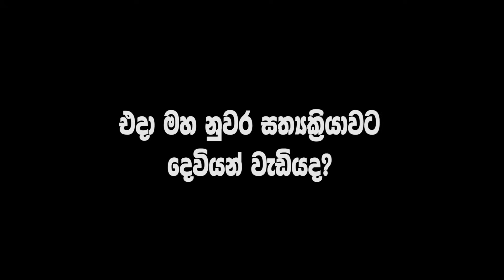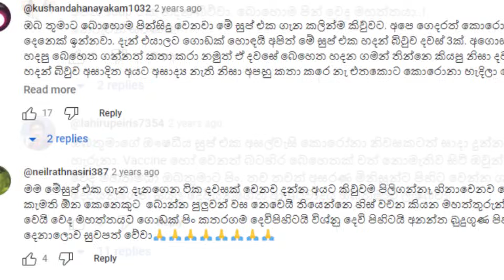වික්‍රමආරච්චි වෙදමහතා හාස්කම් වලින් ලංකාවම හොල්ලයි! වීඩියෝ සාක්ෂි සහිතයි.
👉🏼ආහාර අතිරේක සහ ඖෂධ සදහා විමසීම - 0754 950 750
👉🏼ඔබට අවශ්‍ය සියලුම ජ්‍යෝතිෂය කටයුතු සඳහා නිවැරදි විසඳුම් ලබා ගැනීමට අමතන්න - 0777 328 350  (වික්‍රමආරච්චි වෙදමහතා)